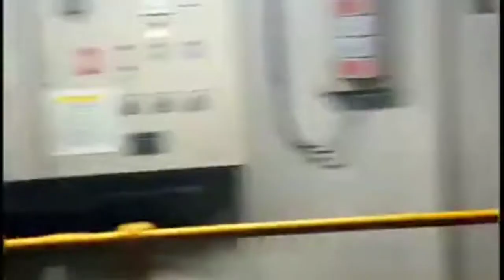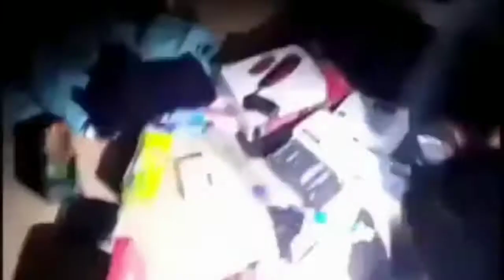Ang Balsa- ni Byahe Ni Marino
"ANG BALSA SA MABAGSIK NA KARAGATAN"
Taken from the original videos of the the PIRATES ATTACK from yours truly ..

i was able to craft a Spoken Poetry out of this experience . A nightmare yet brought us so many realizations in life

TRAUMA AT SEA
To those who were inspired and copied na videos for more views and awareness---THANKS FOR THE CREDITS
Thanks for continuously supporting my page mga KABYAHE !!! ILY ALL!